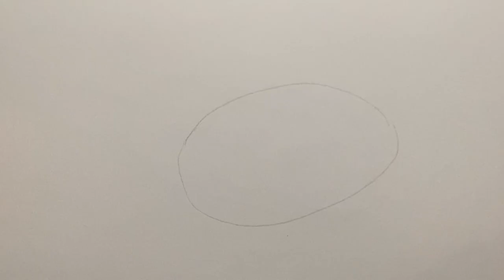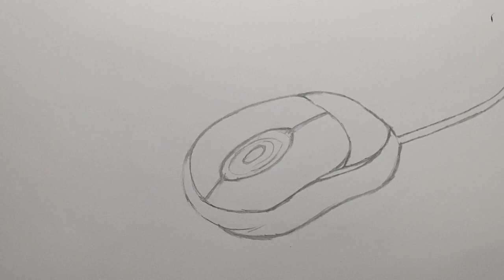How to draw a computer mouse step by step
How to draw a computer mouse step by step. Very easy drawing